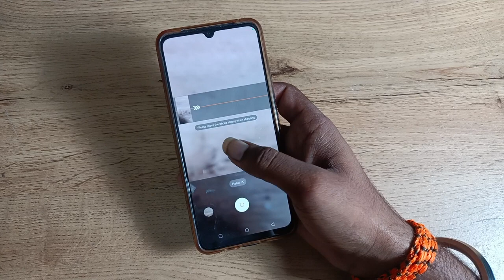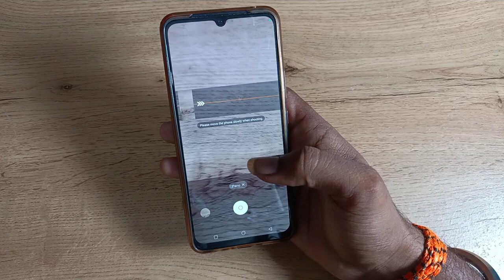How to use panorama camera setting in vivo t1 pro 5g , panorama camera setting